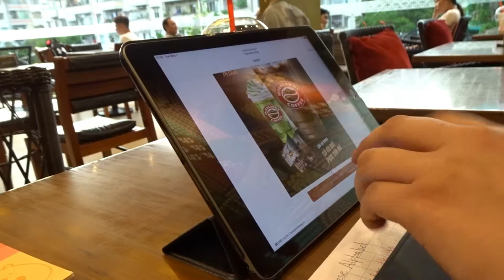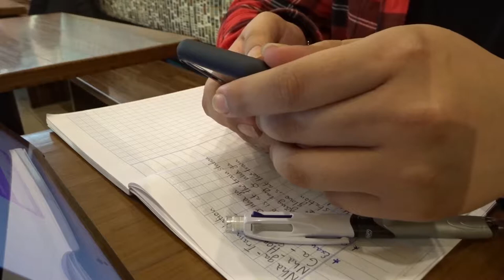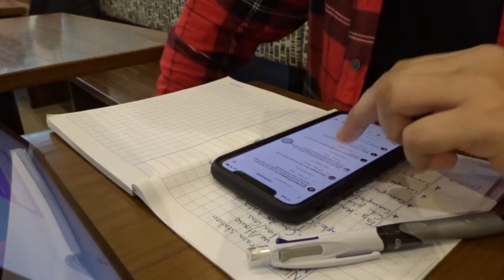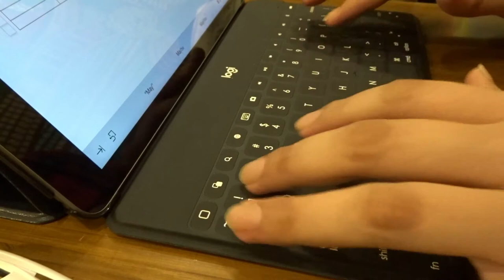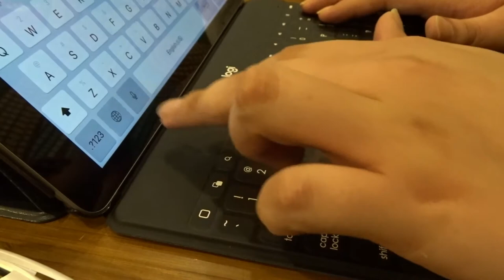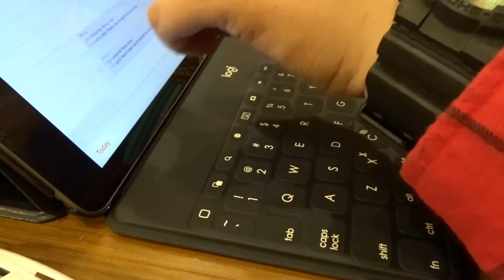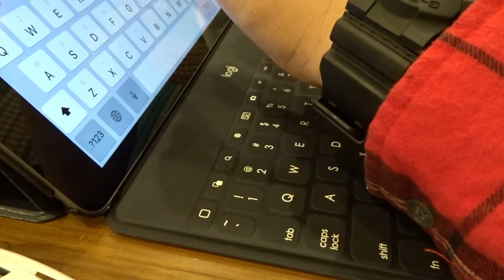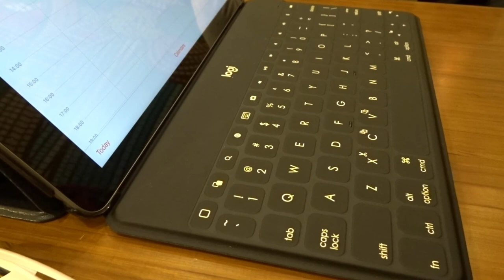Study With Me: Studying at a Coffee Shop in Vietnam! (Highlands Coffee) 📖☕️🇻🇳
Hey there! How's it going everyone? It's been a minute since I posted a video here but I am back! I am currently in Vietnam experiencing a new culture, and if your interested, I'll be sure to upload more vids about my time here! In the meantime, here's a video of me studying Vietnamese at a coffee shop in Ho Chi Minh! Till next time, enjoy the video!
Edited on:
- LumaFusion